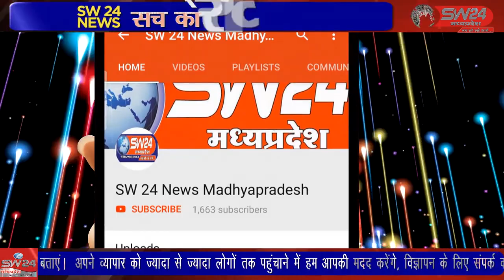SW 24 News Madhyapradesh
sivni विश्व के 18 देशो कि सायकल यात्रा कर चुके 67वर्षीय रिटायर्ड नायब तहसीलदार बुलडाना महाराष्ट निवासी द्वारा श्रीनगर कश्मीर से कन्याकुमारी की फिट इंडिया का संदेश लेकर निकले